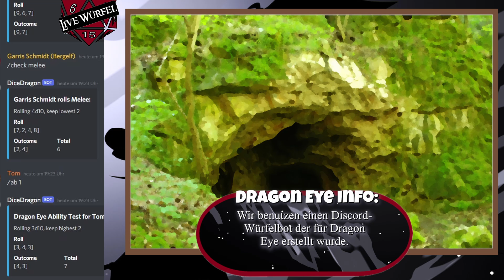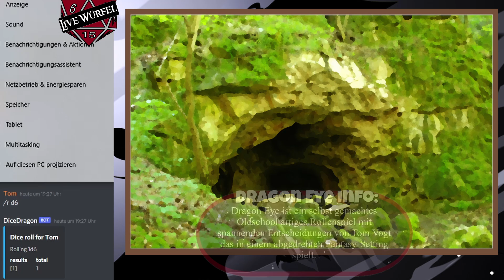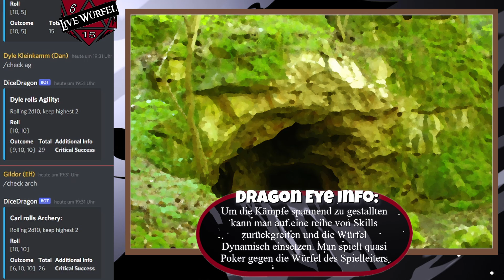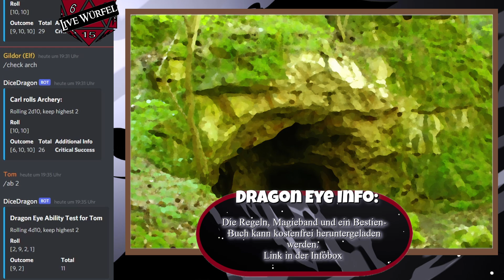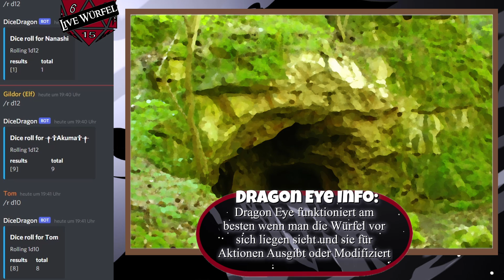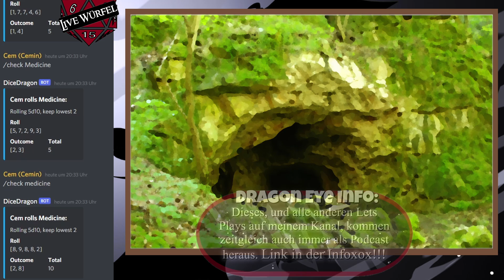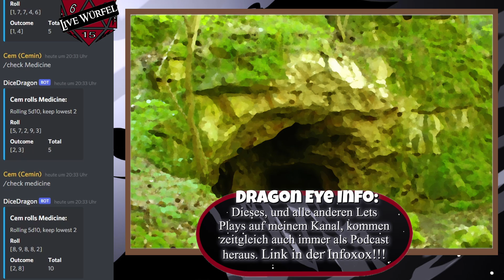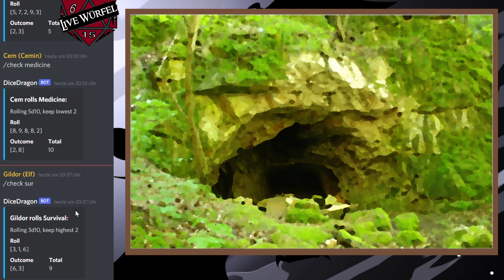DRAGON EYE Audio Let's Play - Teil 9 🐲 Der rasende Bär und ein Hinterhalt |Modern OSR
Dragon Eye ist ein Oldschoolrollenspiel (OSR) von Tom Vogt, der seit über 2 Jahren daran entwickelt. Entstanden ist ein System das Regelmechanisch und von der Spielwelt alles bis ins Detail zu Ende denkt.

Die Idee dieses Let's Plays: Mit Rollenspiel Einsteigern ein tolles Abenteuer Erleben... Die Gruppe hat sich dafür entschieden das LP im Audio - Format Aufzunehmen und ich stelle euch die Folgen Zeitgleich als Podcast zur Verfügung:
Mein Anspruch soll es sein, neuen Spielern zu zeigen wie toll Rollenspiel sein kann und das man nicht durchgehend Horden von Monstern Schnetzeln muss um Spaß zu haben. Deshalb habe ich auch Nachbesprechungen und Regelerklärungen, in gekürzter Fassung, drin gelassen

(Bei 00:00 Beginnen, mind. 3 Zeitangaben)
Vielen Dank

The Eternal War
BJ - Dan Jingle Creepy